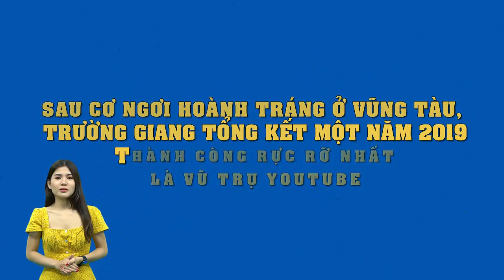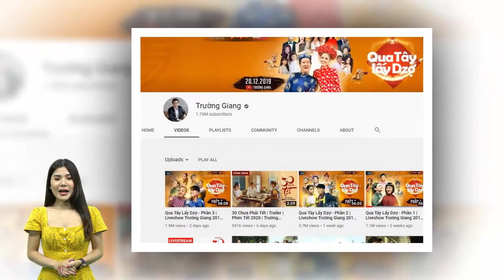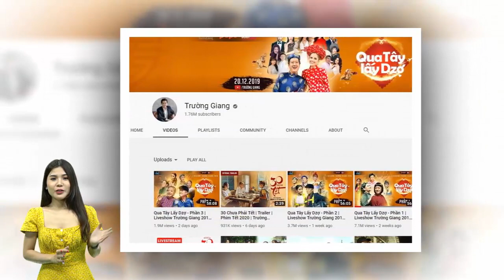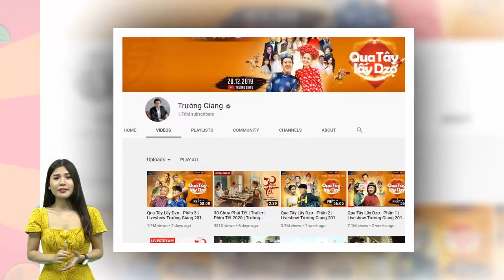Sau cơ ngơi hoành tráng ở Vũng Tàu, Trường Giang tổng kết một năm 2019 thành công rực rỡ